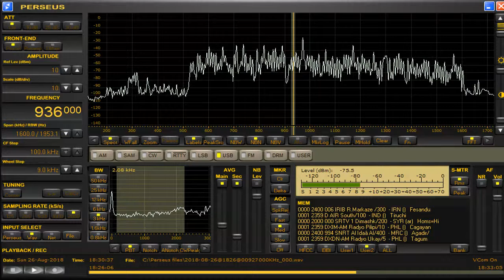936 kHz IRIB Aug 26,2018 1830 UTC